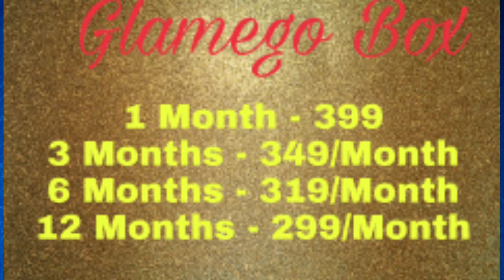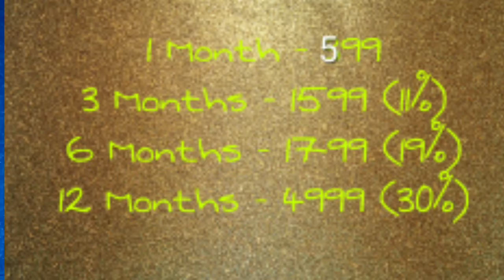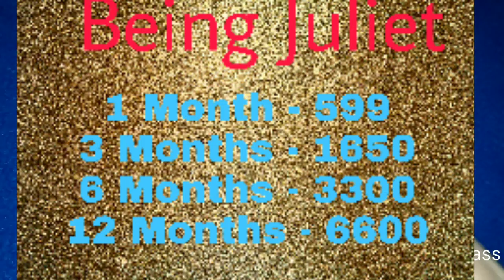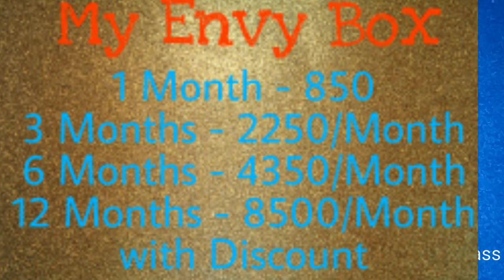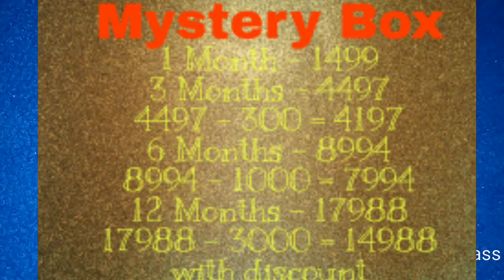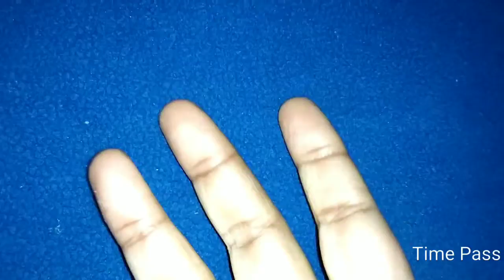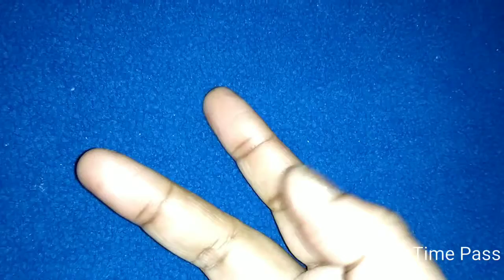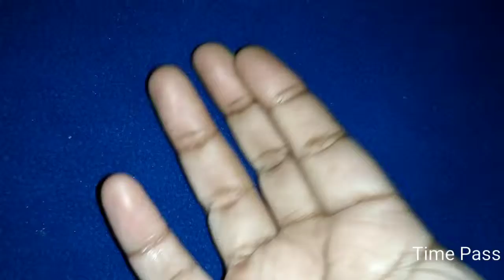SUBSCRIPTION BOX || Part - 2 || Top Subscription Box in Tamil